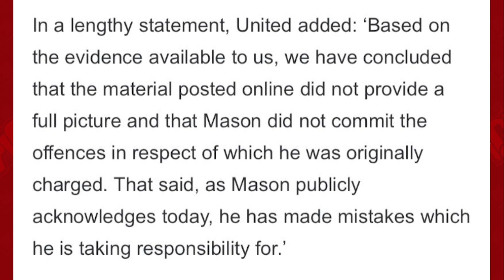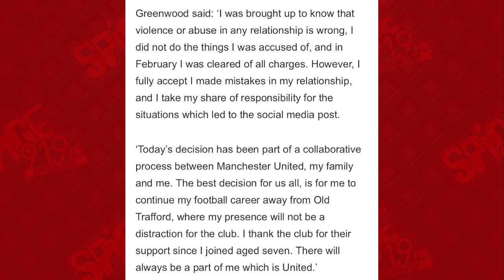Analysis on Man United's decision to part ways with Mason Greenwood? If it's Good or Bad